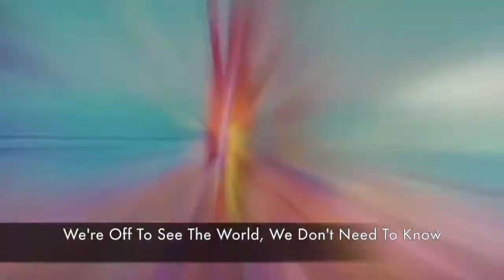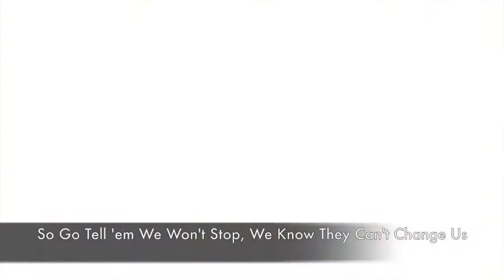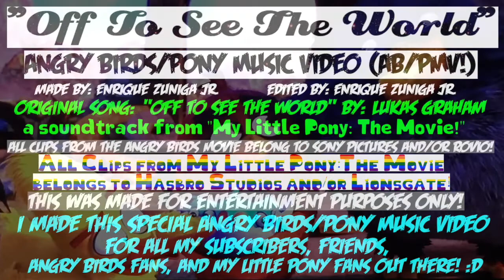AB/PMV - "Off To See The World" - made by myself: Enrique Zuniga Jr.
I made another Angry Birds/My Little Pony Music Video and it's the first one for 2018! This music video is requested by my good friend Richard, aka BlueBirdBash 512! So, the song I used is "Off To See The World," by: Lukas Graham, a soundtrack from My Little Pony: The Movie! I really liked this song so much and I hope you enjoy the Angry Birds/My Little Pony Music Video I've made with this awesome song from Lukas Graham! Enjoy! :D

I do not own the Angry Birds Movie clips in this video!

Song used in this music video: "Off To See The World" by: Lukas Graham. I give full credit to Lukas Graham! :)